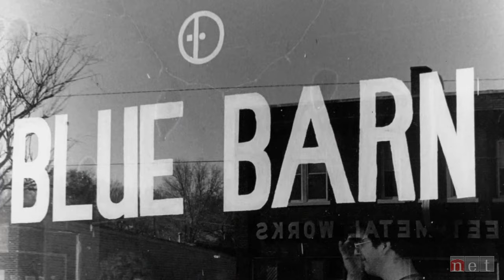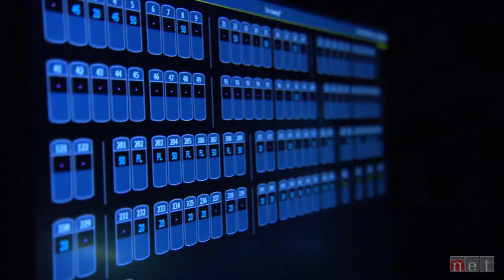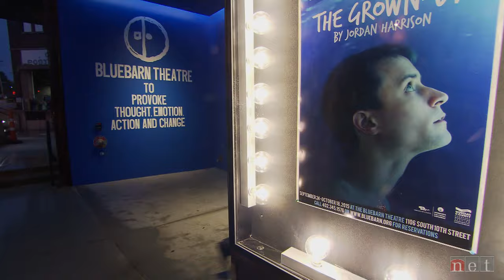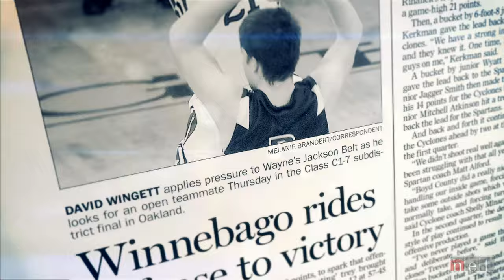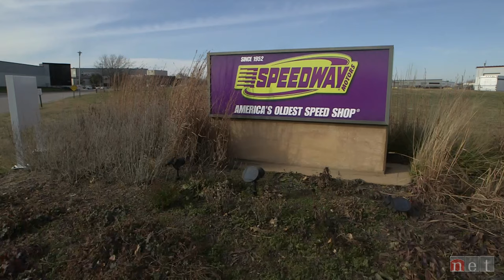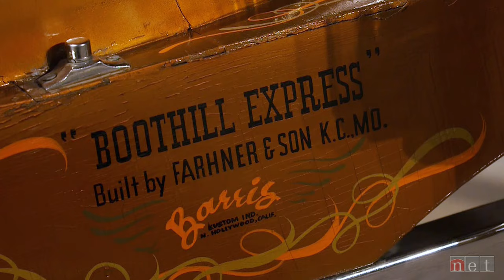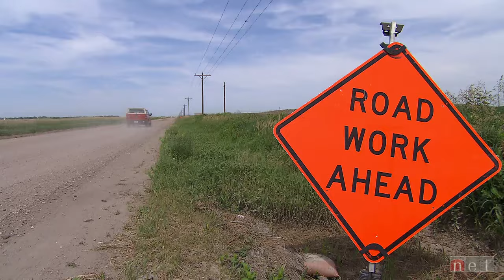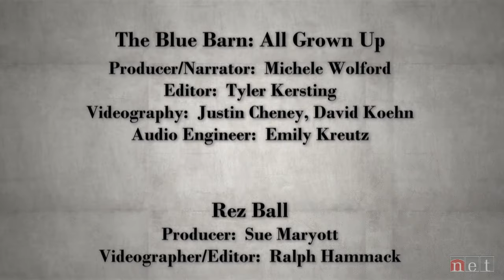The Blue Barn: All Grown Up & More | Nebraska Stories | NET Nebraska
Blue Barn Theatre, Winnebago Boys Basketball Team, Speedway Motors Museum of American Speed, Highway Paleontology

"Blue Barn All Grown Up"
After 27 years, Omaha's non-profit Blue Barn Theatre finally has a stage all its own to produce the best in boundary-breaking plays and other works that provoke thought and change.  We get a tour of the new space (just south of Omaha's Old Market) from the Theatre's Artistic Director, Susan Clement-Toberer.
Producer:  Michele Wolford

"Rez Ball"
Experience the winning moments of the 2015 NSAA Boys State C-1 basketball game that made the Winnebago team state champions.  70 years in the making, their hard work and dedication captured the hearts of Nebraskans.
Producer: Sue Maryott

"Rockin' Down the Highway "
If you feel the need.  The need for speed.  We are profiling the life of Nebraska businessman "Speedy" Bill Smith of Speedway Motors and taking a tour of the museum he founded - The Speedway Motors Museum of American Speed.   We'll see some of the fastest cars in the world and feature a selection of the more notable artifacts in the museum's 28,000 piece collection.
Producer: Emily Kreutz

"Highway Paleontology"
We follow a team of paleontologists as they dig along Nebraska's highways where they uncover new clues to our state's paleo history.
Producer: Gary Hochman